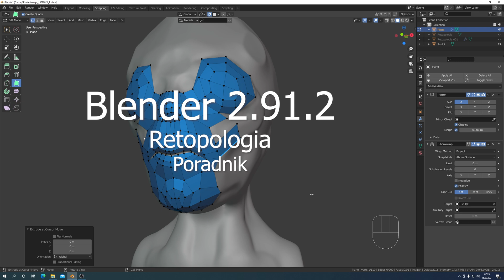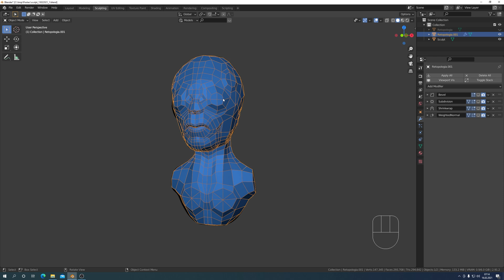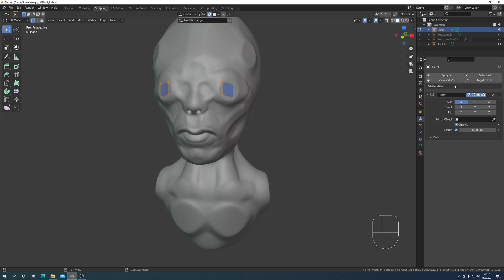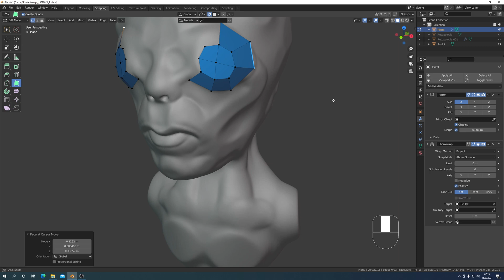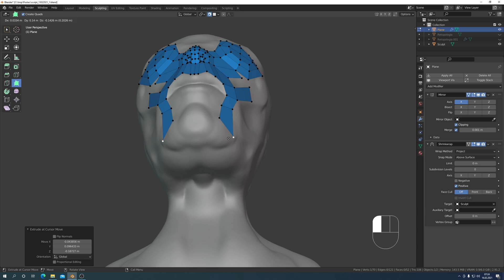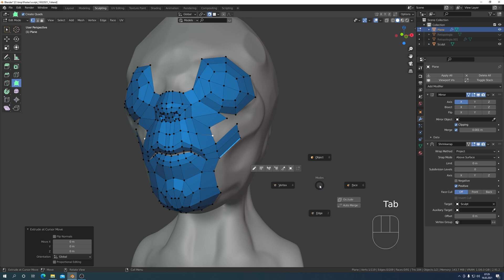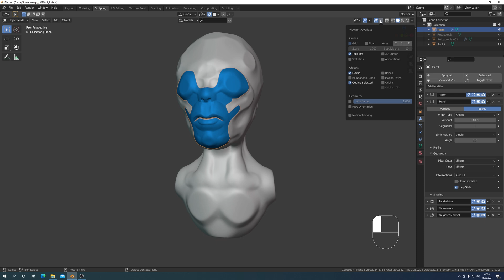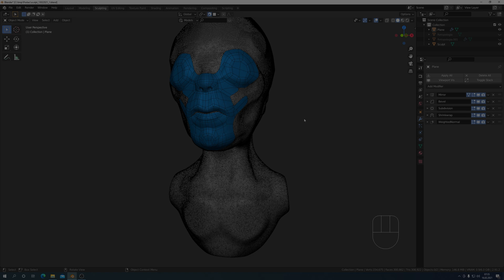Blender 2.91.2 Retopologia Poradnik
Retopologia w Blenderze nie musi być złym snem. Obejrzyj mój poradnik. Dowiesz się istotnych rzeczy. Poznasz ustawienia, poznasz narzędzie - Poly Build i rozpoczniesz samodzielnie retopologię. Będziesz wiedział jak dodać modyfikatory i w jakiej kolejności. Zapraszam na film z komentarzem i napisami w języku polskim i angielskim.
Tło muzyczne: Fryderyk Chopin_Nocturne Op.9 no. 2.